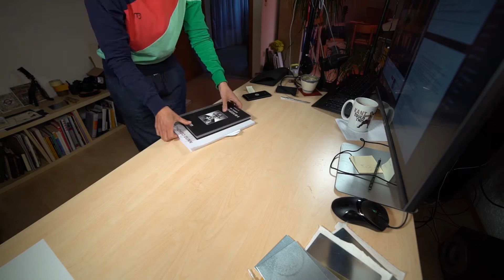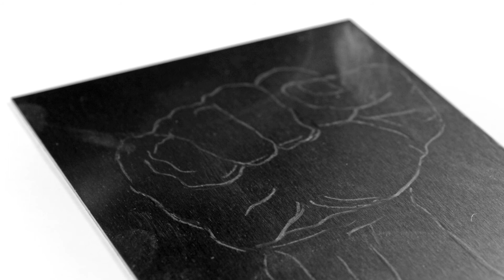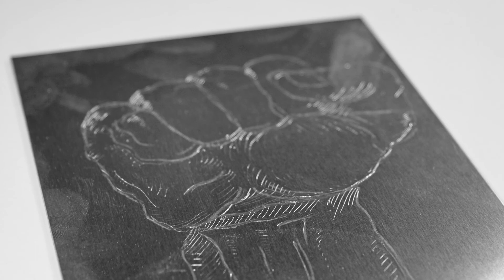Kaltnadel-Radierung 2/3: "Zeichnung"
Werkzeuge & Grundlegende Darstellungs-Techniken des grafischen Arbeitens auf einer Zinkplatte bei einer Kaltnadel-Radierung. Für Schule, Atelierarbeit und Zuhause ...